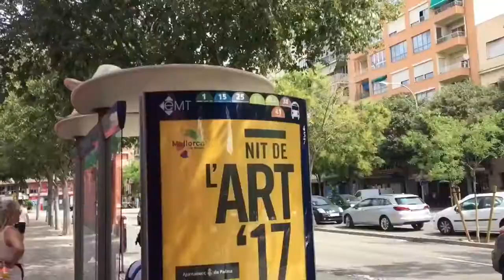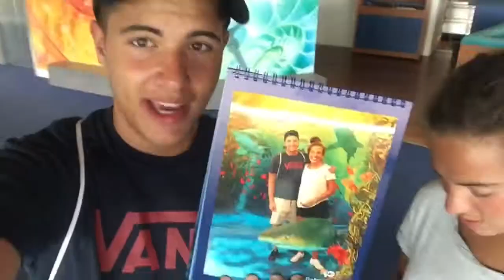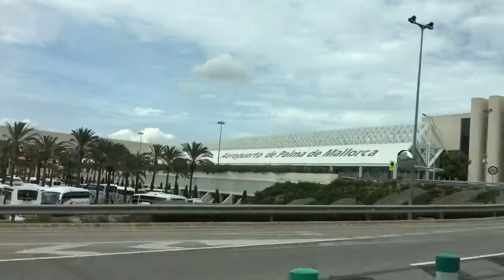ACQUARIO e 8 ORE DI AEROPORTO! - Palma De Mallorca VLOG - Day 6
SE NON LEGGI LA DESCRIZIONE...CIAONE

Ecco l'ultimo vlog della nostra vacanza a Palma De Maiorca! Io e Maty vi ringraziamo per aver seguito le nostre avventure ❤️

Mi chiamo Marco ma potete chiamarmi Mako! Ho 19 anni e...mi sono buttato su YouTube a caso 😆

Musical.ly: itsamako

Ciaone e al prossimo video! 🐼💚👽